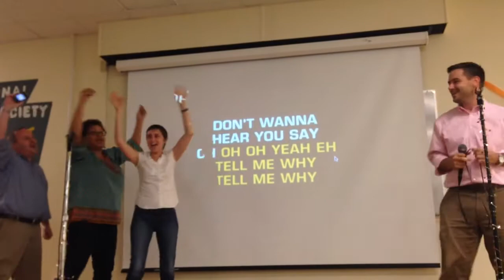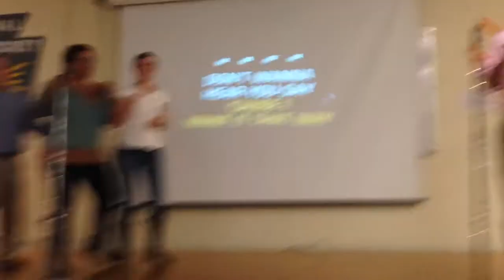Mr Wingren I Want it That Way